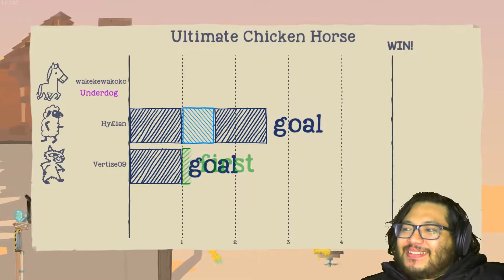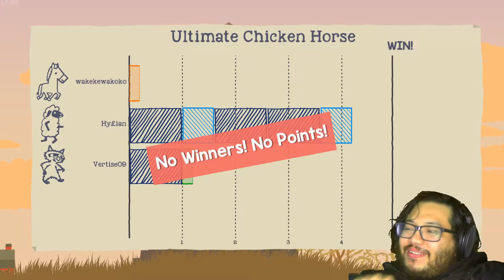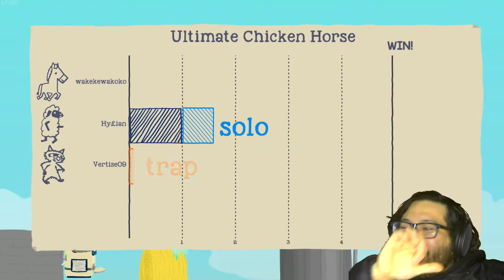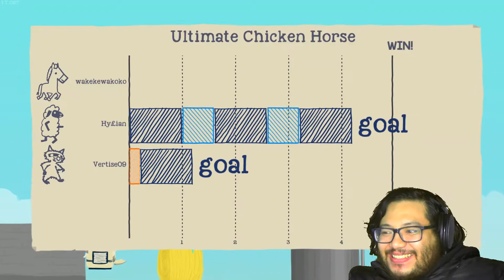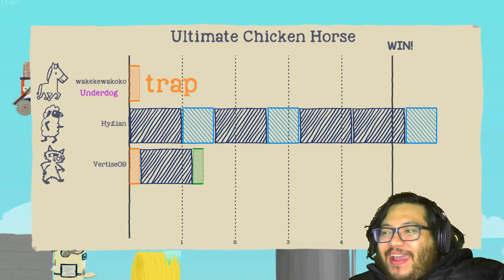I DIDN'T MAKE THE JUMP! | Ultimate Chicken Horse #4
Nooooooo!

System: PC
Language: ENG